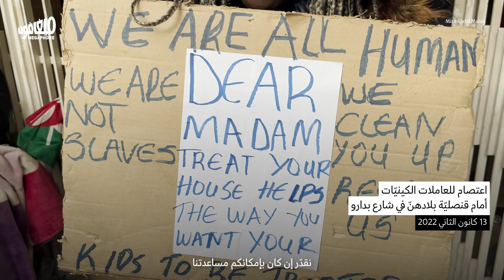Kenyan workers: We want to go home | We Want To Go Home :العاملات الكينيّات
يستمرّ اعتصام العاملات الكينيّات أمام قنصليّة بلادهنّ منذ أسبوع، للمطالبة بعودتهنّ إلى ديارهنّ، وعودة زميلاتهنّ المتواجدات في ملجأ كاريتاس حيث يتعرّضن لسوء المعاملة.
Kenyan workers’ sit-in in front of their consulate has been going on for a week, to demand their return to Kenya and their colleagues’ release from the Caritas shelter, where they are being mistreated.